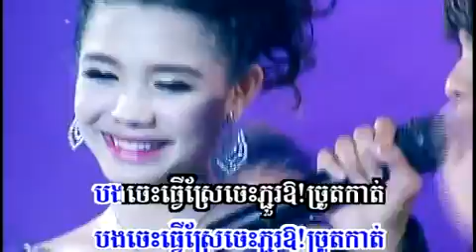Khmer Karaoke SD28T08] ban bong som nang huey (Keo Veasna)